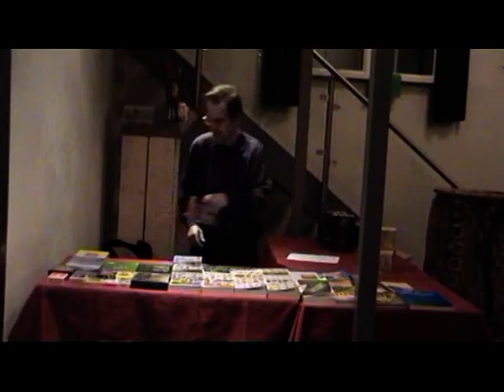gertgeeftdoor.mpg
Een compilatie van de paranormaleshow 'Gert geeft door' het medium Gert Brouwer